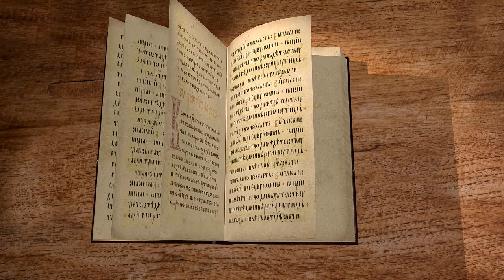Книга пророка Исайи. Глава 2. Андрей Десницкий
Во второй главе продолжается видение пророку Исаие. Весть о вечном мире, День Господень. Комментирует, используя свой перевод, Андрей Десницкий.